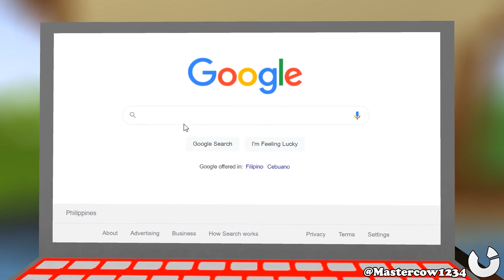raise of floopa [[ unlimited money on mincraft gameplay ]]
Assalamoalikum
In This Video I mincraft moneyTell About you